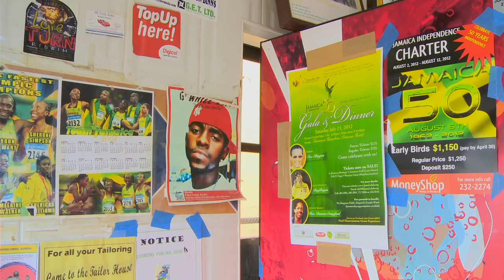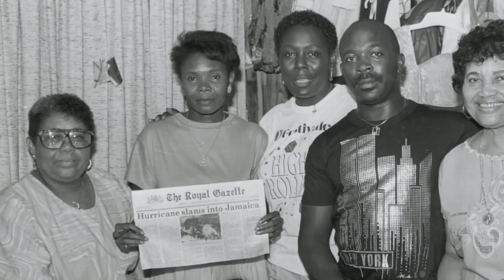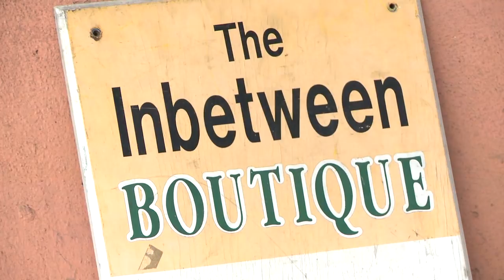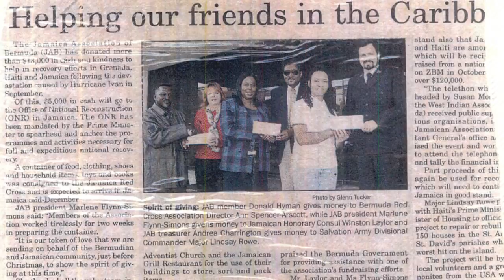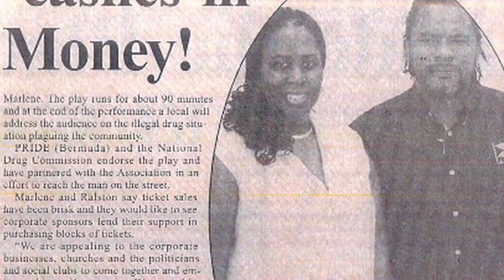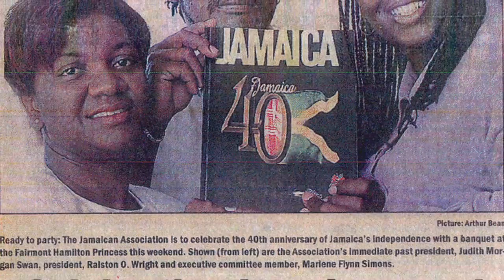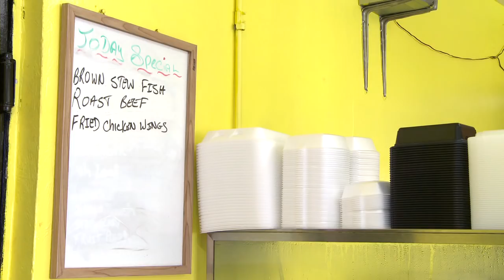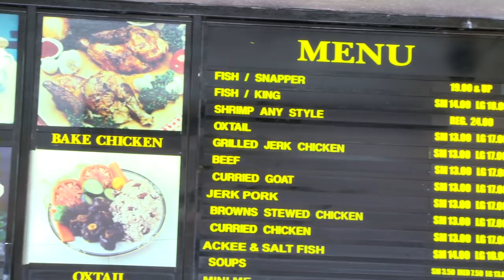Jamaican Association (Bermuda) Documentary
TZAR Marketing embarked on a strategic project to re-brand and develop the Jamaican Association (Bermuda) image. This documentary and other projects are being strategically deployed to make this a success.